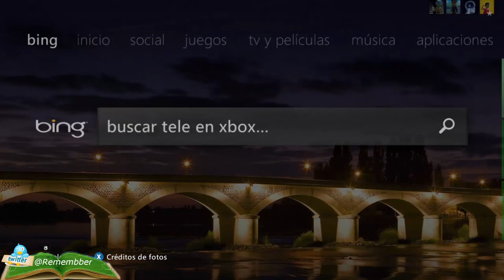FIFA 14 - SEASION TICKET, VERSION ANTICIPADA